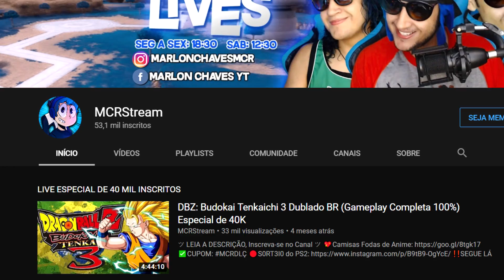ALEATÓRIO vs ALEATÓRIO no MOD dos FIGURANTES! DBZ Budokai Tenkaichi 3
✅CUPOM
✅CUPOM